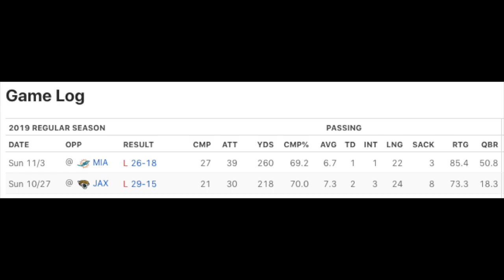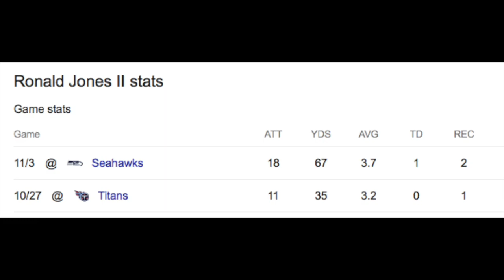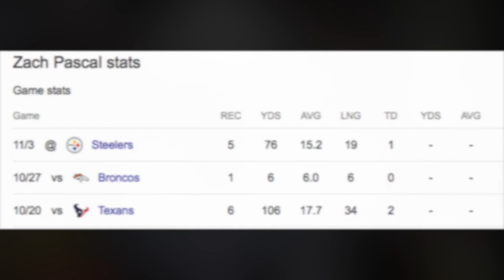Week 10 Fantasy GEMS YOU NEED To Start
This video is about Week 10 Fantasy GEMS

Videos 2-3x a week discussing football, football predictions, and football recap